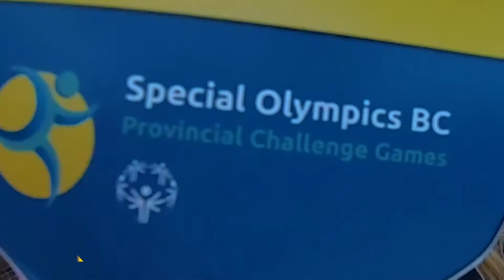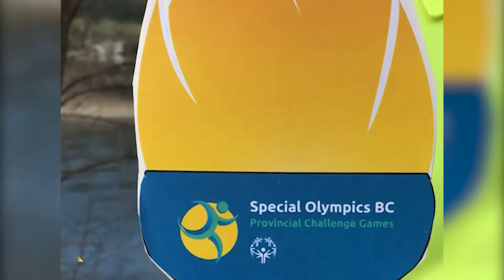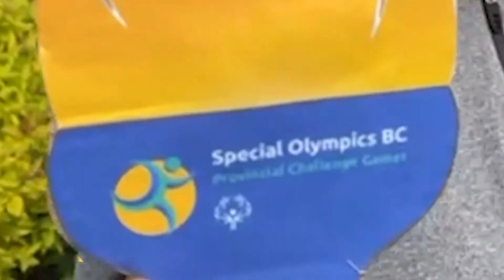Torch relay & cauldron lighting SOBCChallengeGames Opening Ceremony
Special Olympics BC athletes from across the province virtually pass the torch to light the cauldron. Learn more about the SOBC Provincial Challenge Games